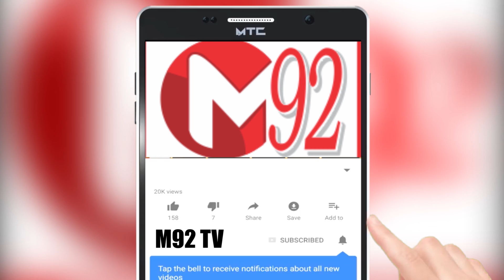News Headlines | 09:00PM | 03rd December 2019 | M92tv | Media92news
میڈیا92نیوز/ہیڈ لائنز

جانوروں کو ریسکیو کرنے کیلئے پاکستان کی پہلی موبائل ایپ تیار،ایپ خطرے اور مشکل میں مبتلا جانوروں کی صحیح جگہ کا پتہ لگائے گی

بھارتی کسان نے بندروں کو ڈرانے کیلئے پالتو کتے کو چیتا بنا دیا، بندروں سے تنگ آکر انہیں ڈرانے کے لیے انوکھا حل تلاش کر لیا

دسمبر میں شدید سردی کی لہر آنے کا امکان محکمہ موسمیات نے عندیہ دے دیا،ملک کے مغربی اورشمالی حصوں میں معمول سے زیادہ بارشوں کا امکان ہے

بوائے فرینڈ' سے ملنے کرتارپور آئی سکھ لڑکی کی پاکستان میں فرار کی کوشش،موجودہ واقعے کے بعد پورے علاقے میں سیکیورٹی مزید سخت کر دی گئی ہے

ضلعی انتظامیہ لاہور نے پرائس کنٹرول کی گزشتہ روز کی رپورٹ جاری کردی،ڈی سی لاہورنے گراں فروشی پر سخت کریک ڈاؤن کی ہدایت جاری کر رکھی ہے

آسٹریلیا سے شکست، پاکستان کرکٹ بورڈ کی قوم کو صبرکی تلقین ، یہ کوئی پہلا موقع نہیں ہے کہ پاکستان کو آسٹریلیا میں شکست کا سامنا کرنا پڑا

مقناطیسی گیندوں نے 3 سالہ بچی کے معدے میں سوراخ کر دیے،03 سالہ بچی کے پیٹ میں 37 مقناطیسی گیندیں موجود تھیں : رپورٹ

کانگریس پارٹی کی ریلی میں پریانکا چوپڑا کے نعرے لگ گئے ، زبان پھسل گئی جس کے بعد سوشل میڈیا پرانہیں شدید تنقید کا نشانہ بنایا گیا

دانت صاف رکھیے... تاکہ دل محفوظ رہے، ماہرین کی تلقین ، دل کی دھڑکنیں بے قابو ہونے اور دل کے دورے کا خطرہ بہت کم ہوتا ہے

امریکی پولیس میں روبوٹ کتوں کی خفیہ شمولیت، سماجی حلقوں کو اعتراض، ان روبوٹ کتوں کو عوامی جان و مال کے تحفظ کیلئے استعمال کیا گیا تھا: پولیس